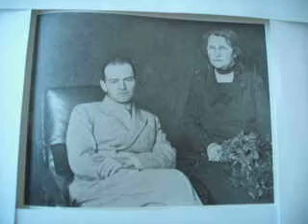Adalberto Mariano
Adalberto Mariano nacque a Rivarolo Canavese il 6 giugno 1898 e morì a Roma il 27 ottobre 1972.